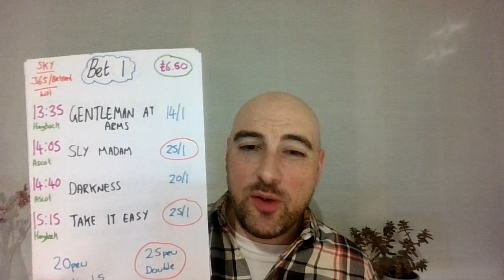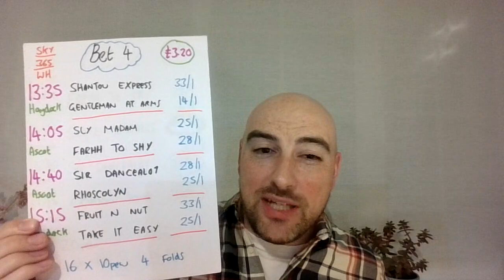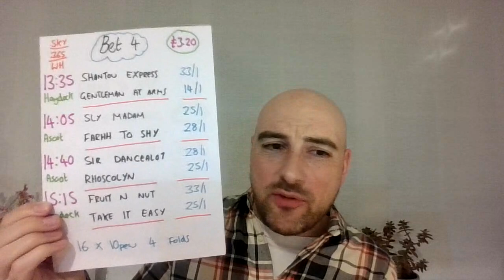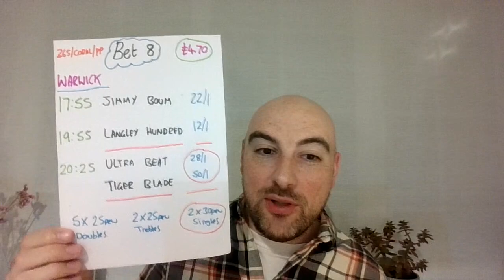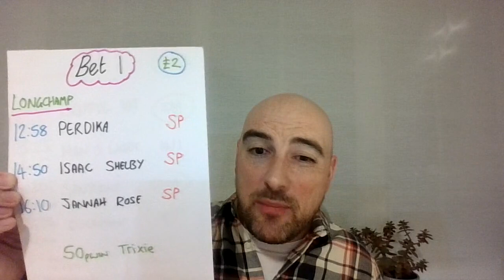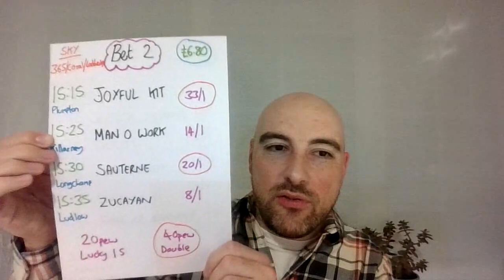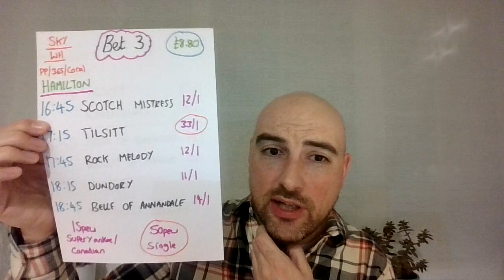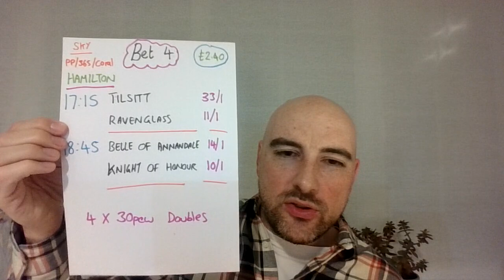Sunday 14th May 2023 - FREE Horse racing tips - Hamilton, Longchamp, Plumpton, Ludlow & Killarney (4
Results from the previous video, 13th May 2023:
Bet: £40
Return: £14.52

May 2023 Running Total:
Bet: £210
Return: £163.46

Total Horse Racing Statistics for all of 2023:
(Historical monthly breakdown below)
Bet - £1850.50
Return - £1734.11

Total Channel Lifetime Horse Racing Statistics
(10th January 2022 - 9th May 2023):
Bet: - £7,895.10
Return: - £10,032.28

Horse racing tips are provided 5 days a week:
(Wednesday, Thursday, Friday, Saturday & Sunday)

Bet: £200
Return: £323.30

Bet: £200
Return: £233.04

Total Channel Statistics for 2022 - All Sports (Started on 10th January 2022):
Bet: £6514.60
Return: £8609.96

January 2022:
Bet: £425
Return: £489.79

February 2022:
Bet: £598
Return: £770.98

March 2022:
Bet: £591
Return: £712.94

April 2022:
Bet: £544
Return: £607.12

May 2022:
Bet: £602
Return: £576.68

June 2022:
Bet: £616
Return: £580.40

July 2022:
Bet: £704
Return: £1283.45

August 2022:
Bet: £590
Return: £583.59

September 2022:
Bet: £451.30
Return: £895.46

October 2022:
Bet: £531
Return: £872.21

November 2022:
Bet: £409.30
Return: £296.12

December 2022:
Bet: £447
Return: £941.16